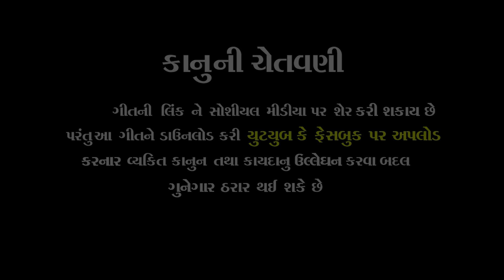પાછો આવીજા મારાં યાર//છોટે વિક્રમ (પોર)//દોસ્તી સોન્ગ 2020//Teaser//Pachho Aavija Mara Yar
*Song Name :- Pachho Avi Ja Mara Yar*
*પાછો આવી જા મારા યાર*

*Singer & Artist:- Chhote Vikram Thakor*

*Artists: Hardik Thakor,Riya Thakkar,Hitesh Rathod,Babusinh Thakor*

*Recording :- Azad Studio Rakhiyal*

*Sahyog :- Lalsinh Chavda,Vijay Thakor,Prakash Thakor,Avsant Thakor,Alpesh Thakor,Rohit Thakor,Satish Thakor*

*Macup :-Sagar*

*D.O.P. :- Dileep Zala,Ajay Solanki*

 *Drone :- Hiteshsinh Rathod (Stil Camera) Bhavik Rathod*

*Edit :- Mahendra Solanki*

*Story & Concept: Hardik Thakor*

*Producer :- Vikramsinh Rathod,Jagdishsinh Rathod*

*Music Label & Copyright :- Kismat Video & Photography*

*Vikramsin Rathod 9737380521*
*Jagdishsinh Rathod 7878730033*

DISCLAMER

video is for ENTERTAINMENT porpose only copyright disclamer under section 107 of tha copyright act 1976 allowance in made for fair use for purpose suchas criticism scholarsip and reserche fair use in ise permmited by copyright sutus that mitha otherwise bi informing . not profit educational or personaluse tips the belence in favor of faie use.YouTubeChannel:

DISCLAMER

video is for ENTERTAINMENT porpose only copyright disclamer under section 107 of tha copyright act 1976 allowance in made for fair use for purpose suchas criticism scholarsip and reserche fair use in ise permmited by copyright sutus that mitha otherwise bi informing . not profit educational or personaluse tips the belence in favor of faie use.